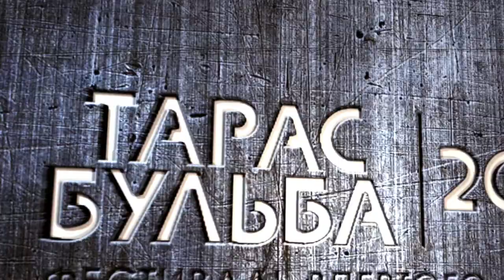Восьмий День - Мало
Восьмий День (Київ)